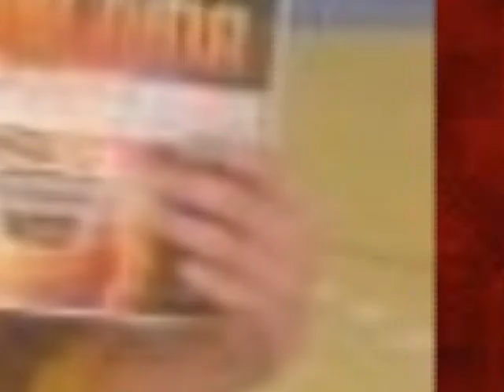CV Harun Agić 1998